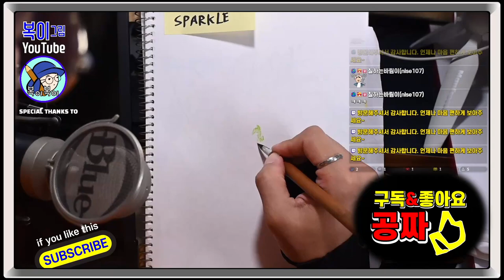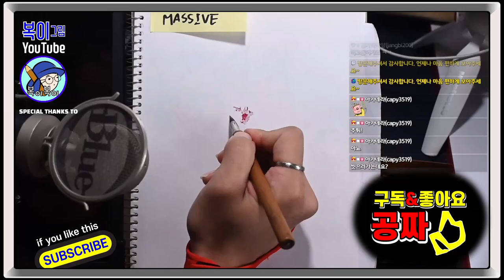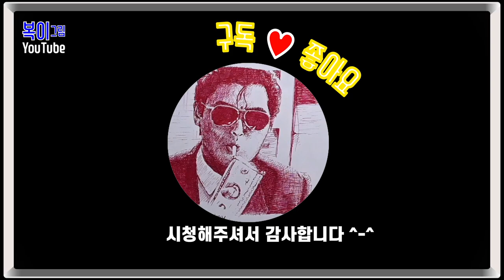복이복이의 그림그림 모아복이_잉크토버 2023_28~31